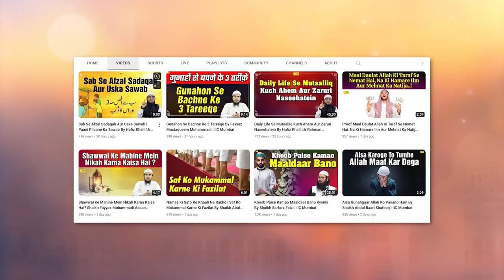Sahaba RA Ka Maqam O Martaba By Hafiz Khalil Ur Rahman Sanabili IIC Mumbai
Bank Account Details:
ILM FOUNDATION
ICICI Bank
Savings account
IFSC CODE-ICIC0001028